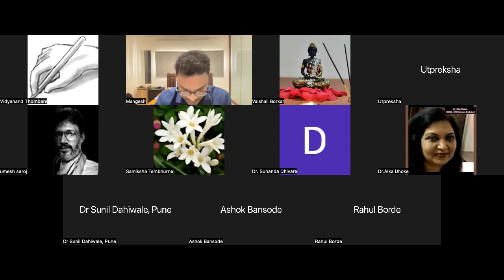Belief based on Speculation is Not-Dhamma (Chapter 6, Part IV, Book III), The Buddha and His Dhamma